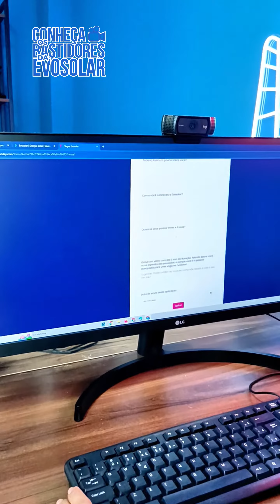Nos bastidores do RH da Evosolar: Descubra como as vagas são preenchidas! 💼✨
Quer saber como funciona o processo de inscrição e seleção de vagas em nossa empresa? Confira este vídeo exclusivo e descubra os detalhes por trás do recrutamento na Evosolar!